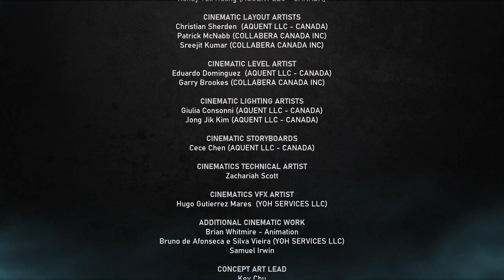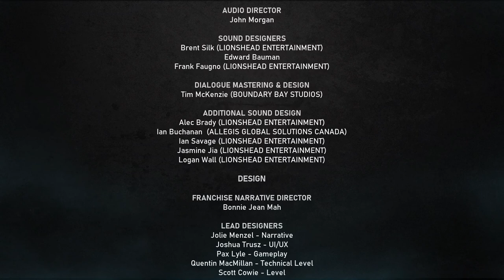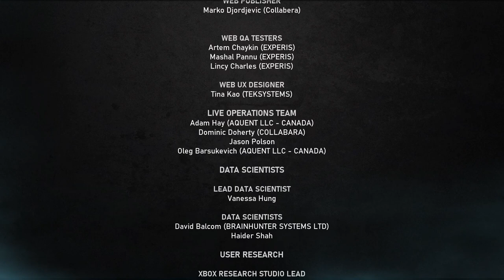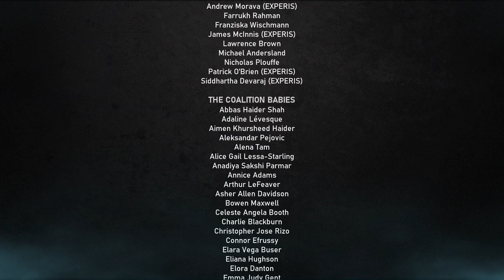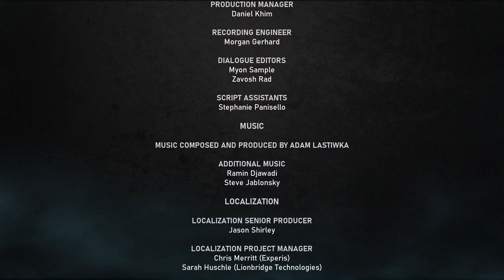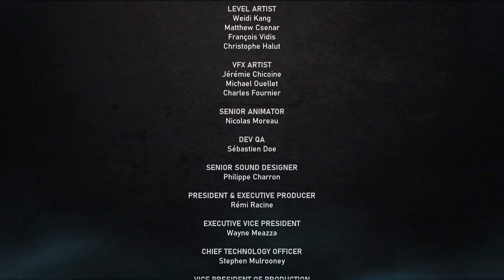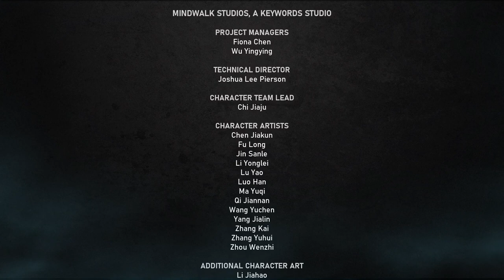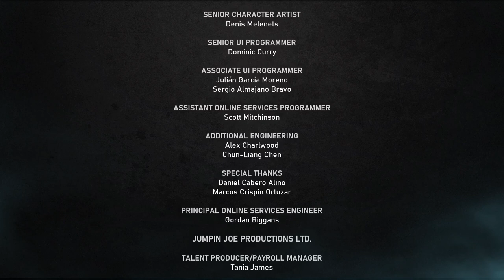Gears 5: Hivebusters (Modo Insano) - Final On Xbox One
O Esquadrão Scorpion precisa recolher uma amostra da substância misteriosa que contaminou a fauna da região.

Uma ave mitológica chamada Wakaatu é o alvo.